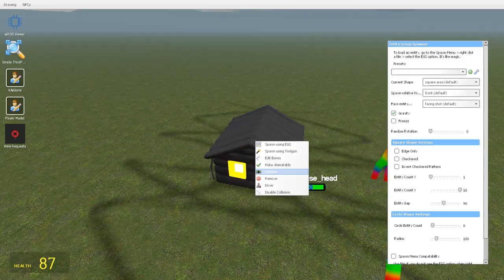EVERYTHING TURNED INTO MONSTERS! | LIGHTHOUSE, HEAD HOUSE, TRIPOD, CHOO CHOO CHARLES, BUS EATER !!!